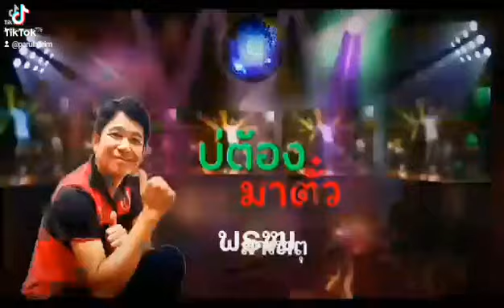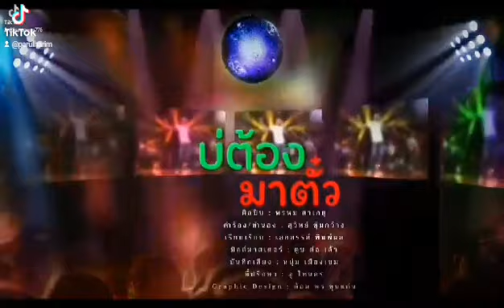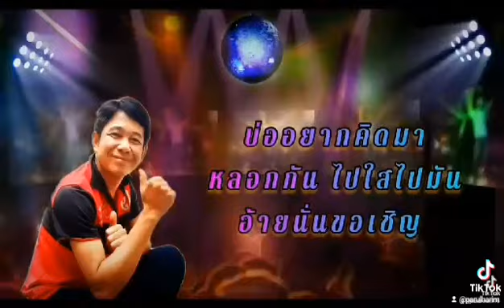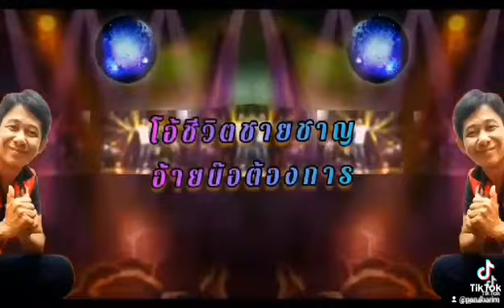บ่ต้องมาตั๋วเด้อๆๆๆ